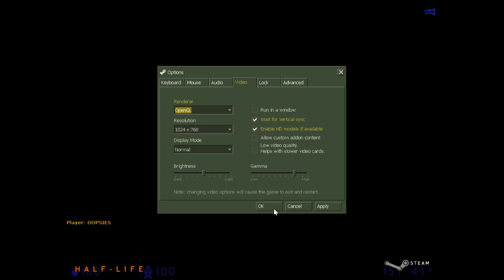Half Life Blue Shift #1